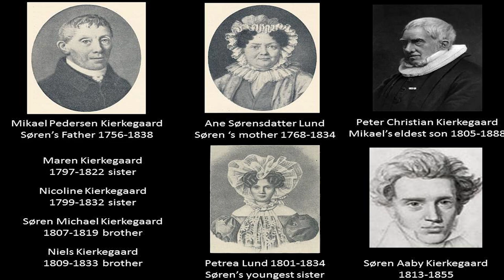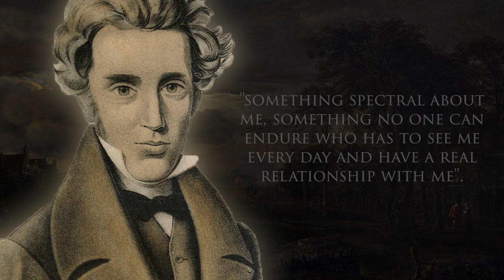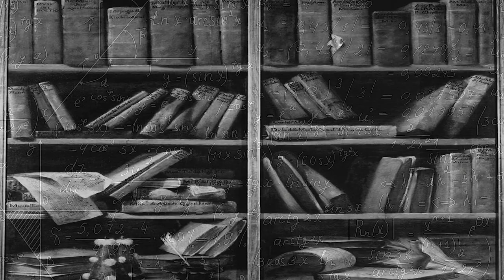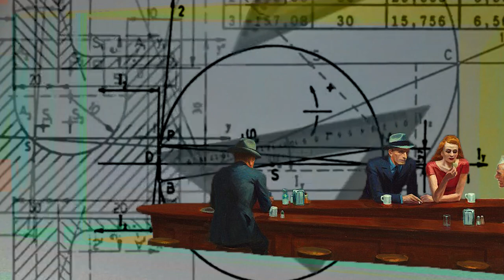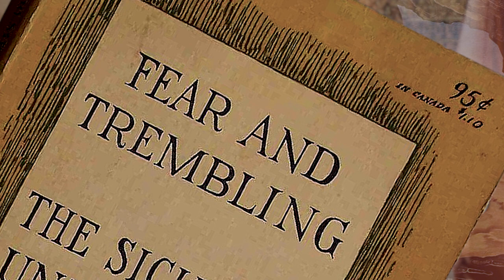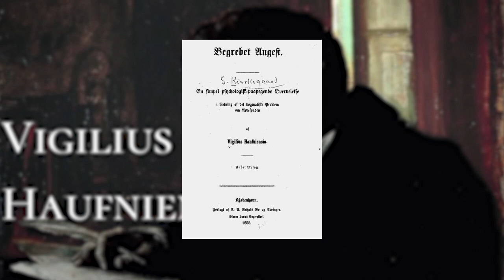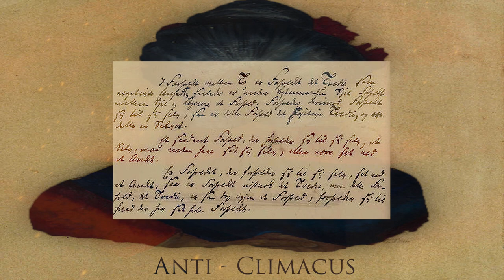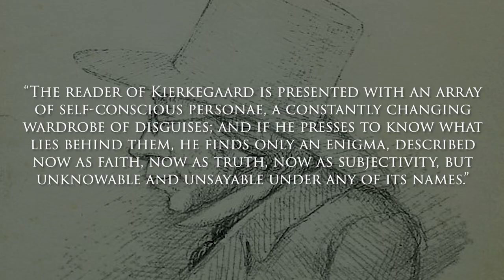Soren Kierkegaard | Philosophy's Melancholic Dane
When European Philosophy emerged from the 18th century it was enveloped in what can only be called a metaphysical fog. Adrift, and perhaps way off course, there came a light, one which gave hope of one day returning from our long voyage on this speculative sea. This light was none other than philosophies “Melancholic Dane” Soren Kierkegaard.

Sources:
• The Oxford History of Western Philosophy – Edited by Anthony Kenny
• The Great Philosophers From Socrates to Foucault – Jeremy Stangroom & James Garvey
• 501 Things You Should Have Learned About Philosophy – Alison Rattle and Alex Woolf
• 101 Great Philosophers – Madsen Pirie

Timestamps:
00:00 Soren Kierkegaard | Philosophies Melancholic Dane
03:55 The Father of Existentialism
05:17 Major Works
06:38 Either/Or
11:13 Fear and Trembling
13:10 The Concept of Anxiety
15:38 The Sickness Unto Death
18:12 Conclusion/Closing thoughts